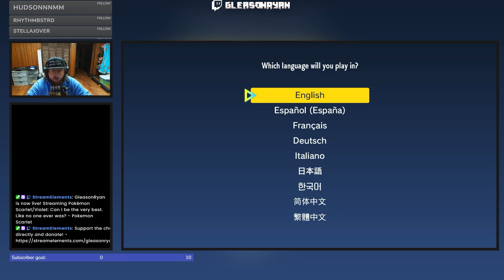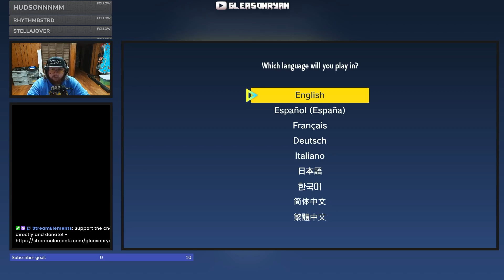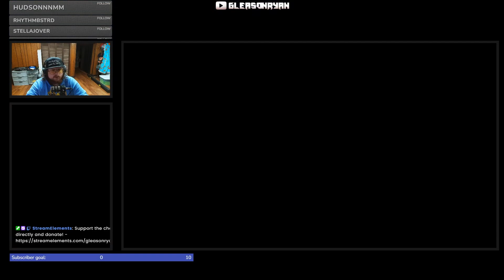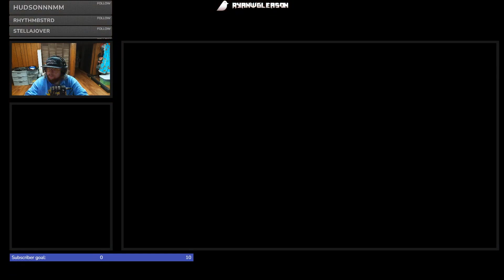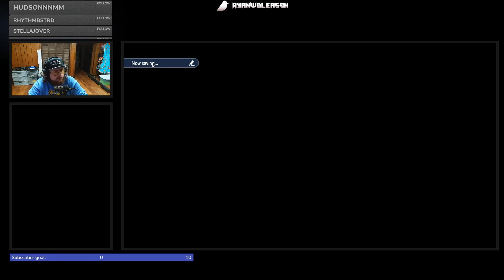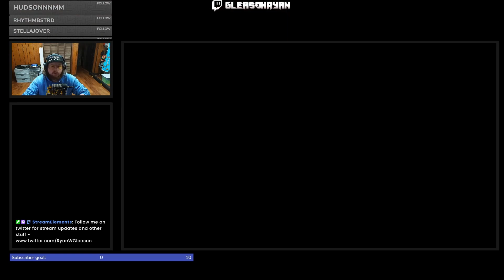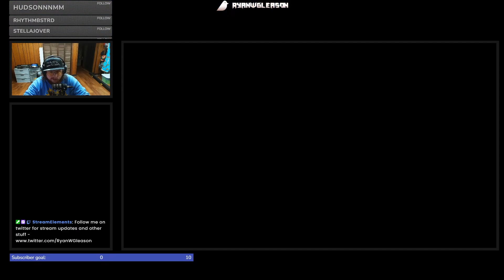Pokémon Scarlet Walkthrough Part 1 - Becoming a Pokémon Master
Streams Monday, Wednesday and Friday at 8pm CST/9pm EST on twitch!